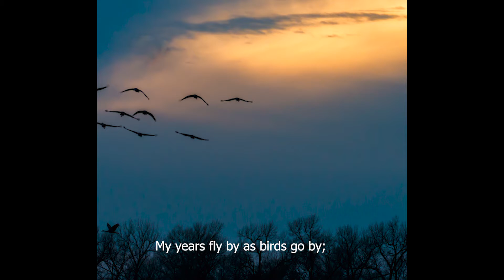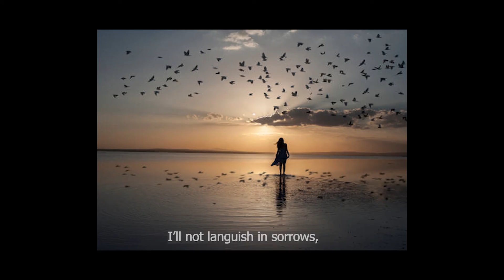"My years fly by like cranes heading south" - nostalgic Slavic song about fading youth & serving God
Here's another rather nostalgic song on the subject of Autumn. It's expansive, drawn out melody is quite unique & reminds us very powerfully of the shortness of our life on Earth.  It vividly portrays the image of the broad horizon against which the days our youthful days fade away like cranes as they escape the coming winter in their migration to the warmer South. And the author wisely concludes, "To serve the Lord, is my only goal. To forgive & love I will choose always. Let the years just fly onward, I'll not languish in sorrow. To my Lord, I'll bring glory, all the days of my life on Earth." And the apostle John also says to all who want their lives to be eternal, "And the world passes away, & the lust of it, but whoever does the will of God will abide forever." 1 John 2:17
Yes, beloved, let the our years fly along with the cranes, but our deeds of righteousness will certainly lead us into unfading youth of eternal life with God in heaven!